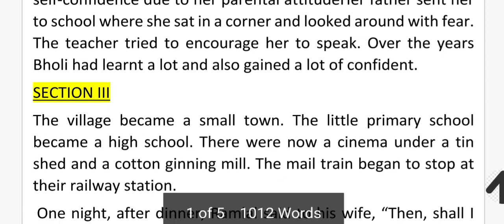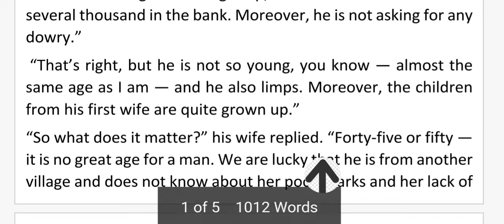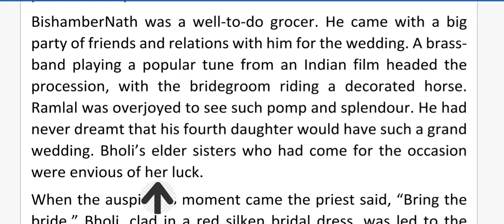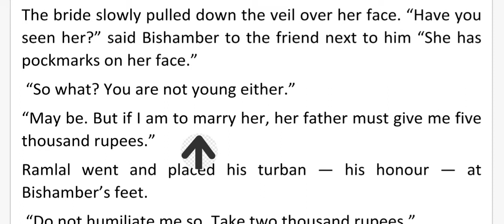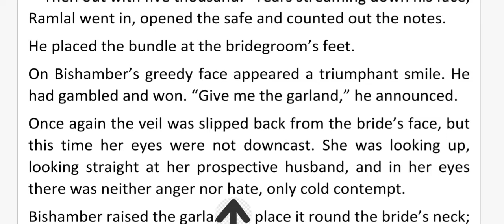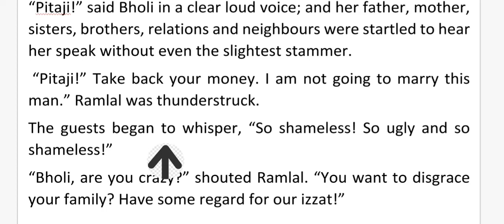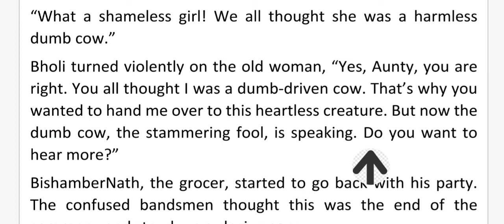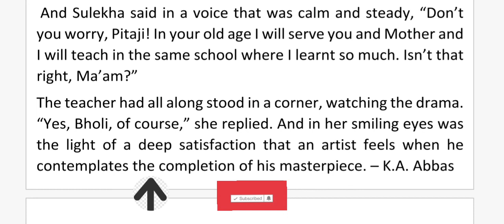L-25 BHOLI || PART 3 || CLASS 12th NIOS || HINDI EXPLANATION || ENGLISH 302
SUBECRIBE THE CHANNEL NOW

COMMENT NOW .

KEEP WATCHING ...